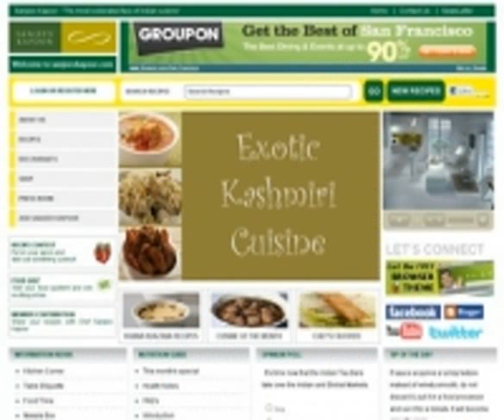khana khazana in hindi recipes